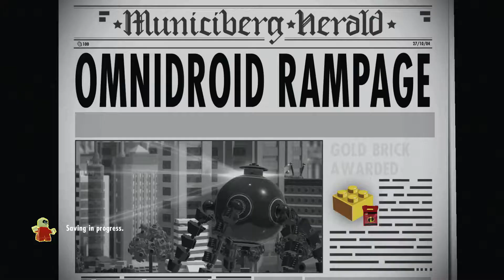Lego Incredibles (PC) - Level 13 - Omnidroid Rampage (100%)